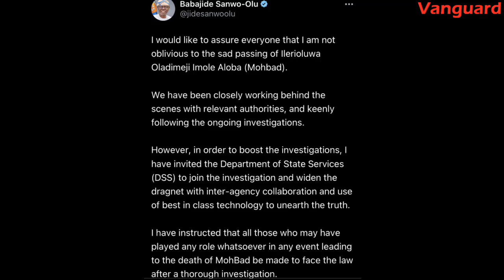Mohbad Special: Protest, DJ Splash spin-off, Lagos govt intervenes